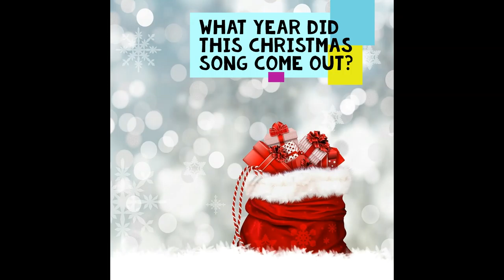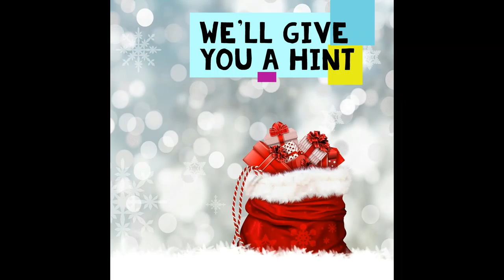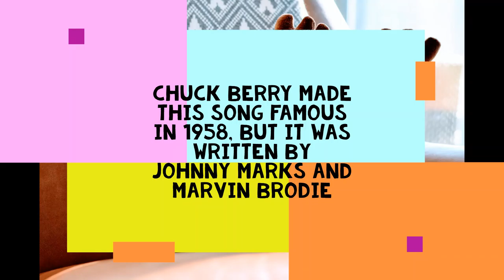Christmas Is A Must- Short Trivia- Enjoy ( Christmas Music) 2020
Welcome, Merry Christmas. How about we test your knowledge while we listen to some of my Favorite Christmas Songs. Do you know what year these songs were released? No Peeking. Credits for photos also towards the end of the Songs. Enjoy and Happy Holidays.
Thank you for the Wonderful Photos:  Photos by Bermix Studio, Tim Gouw,  Rebecca Campbell, Fezbot2000, Siora Photography, Trac Vu on Unsplash. Merry Christmas! 🎁🔔🎄

1) Train- Shake Up Christmas (Xmas Anthem)

Licensed to
YouTube by :
 SME (on behalf of Columbia); CMRRA, LatinAutor - SonyATV, UMPG Publishing, SOLAR Music Rights Management, Sony ATV Publishing, LatinAutor - UMPG, UNIAO BRASILEIRA DE EDITORAS DE MUSICA - UBEM, LatinAutorPerf, and 12 Music Rights Societies

2) Destiny's Child - 8 Days of Christmas

Licensed to YouTube by:
SME (on behalf of Columbia); Warner Chappell, LatinAutor - Warner Chappell, LatinAutor - SonyATV, Sony ATV Publishing, SOLAR Music Rights Management, PEDL, UNIAO BRASILEIRA DE EDITORAS DE MUSICA - UBEM, CMRRA, LatinAutorPerf, and 13 Music Rights Societies

3) The Ronettes - Sleigh Ride
Writers: Anderson Leroy, Mitchell Parish

SME, UMG (on behalf of Virgin Records Ltd); ARESA, UNIAO BRASILEIRA DE EDITORAS DE MUSICA - UBEM, ASCAP, Sony ATV Publishing, LatinAutor - SonyATV, BMG Rights Management (US), LLC, LatinAutorPerf, SOLAR Music Rights Management, CMRRA, and 10 Music Rights Societies

4) Pentatonix - You're a Mean One, Mr Grinch

SME (on behalf of RCA Records Label); CMRRA, Sony ATV Publishing, SOLAR Music Rights Management, LatinAutorPerf, LatinAutor - SonyATV, UNIAO BRASILEIRA DE EDITORAS DE MUSICA - UBEM, and 7 Music Rights Societies

5) Wham - Last Christmas

SME (on behalf of Columbia); ASCAP, CMRRA, LatinAutorPerf, Warner Chappell, UNIAO BRASILEIRA DE EDITORAS DE MUSICA - UBEM, PEDL, LatinAutor - Warner Chappell, and 13 Music Rights Societies

6) Alessia Cara - Make It To Christmas

UMG (on behalf of EP Entertainment, LLC / Def Jam); Kobalt Music Publishing, LatinAutor, AMRA, UNIAO BRASILEIRA DE EDITORAS DE MUSICA - UBEM, LatinAutor - SonyATV, Sony ATV Publishing, ASCAP, LatinAutorPerf, and 8 Music Rights Societies

7 ) Whitney Wolanin - Run, Run, Rudolph
Producers: Vincent Wolanin and Adrian Michaels
Music Publisher: St Nicholas Music